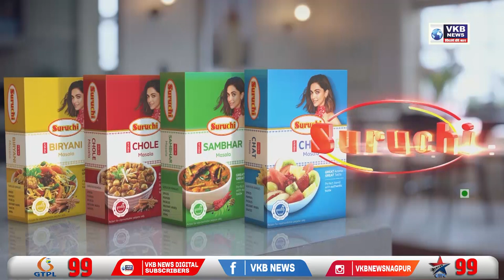जनसमस्या सोडविण्यासाठी 'आप ' प्रयत्नशील